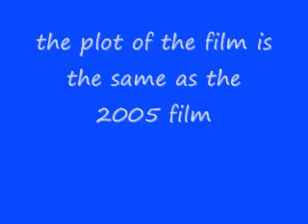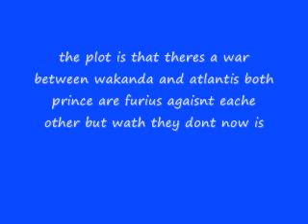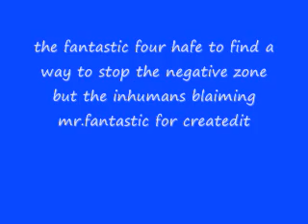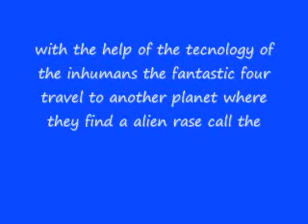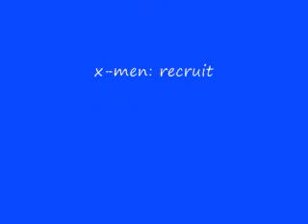fantastic four film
remake of my fantastic four film series